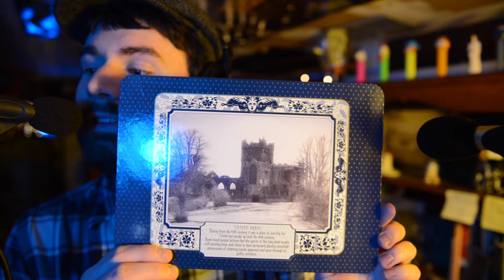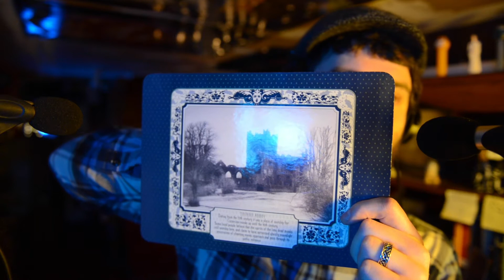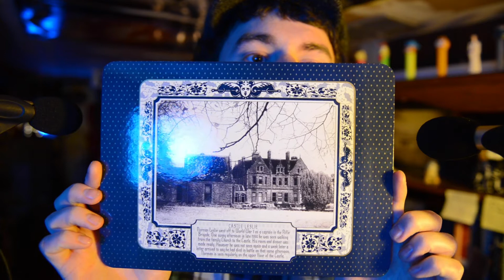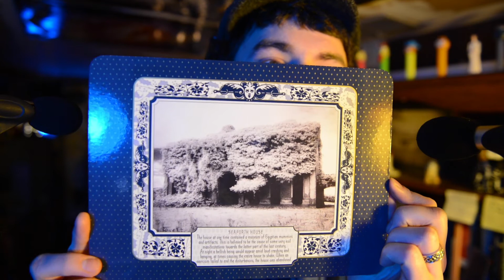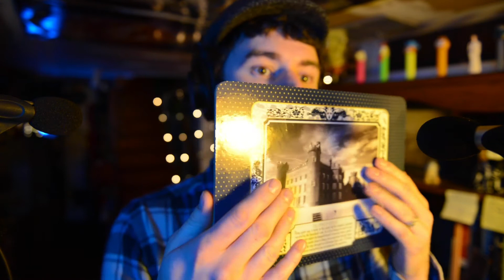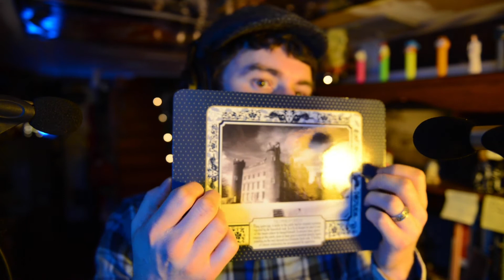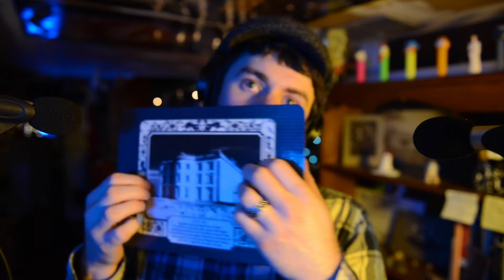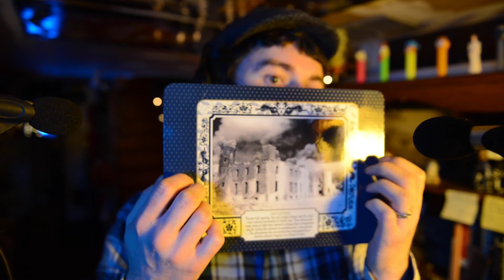ASMR Irish Themed Triggers - Tapping, Wool, Poetry | Binaural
Saint Patrick's Day is coming, so today we have some Irish themed triggers. Tapping, Mic brushing with wool, Whispered Readings of poems by William Butler Yeats.
I forgot to refocus when I moved to do the readings, so sorry for being blurry in the later part of the video.

Enjoy with headphones.

1:00 Whispers and Tapping on Haunted Placemats of Irish places
23:10 Whispers and Mic Brushing with wool sheep
31:27 "The Stolen Child" WB Yeats, whispered reading
34:29 "The Song of the Old Mother" WB Yeats, whispered reading
35:13 "The Poet Pleads with the Elemental Powers" WB Yeats, whispered reading
36:30 "He Thinks of His Past Greatness When a Part of the Constellations of Heaven" WB Yeats, whispered reading